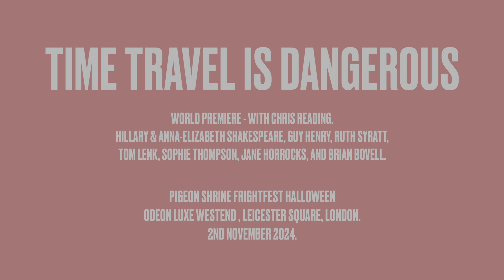FRIGHTFEST HALLOWEEN 2024 - TIME TRAVEL IS DANGEROUS - FrightFest TV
FrightFest TV Presents: Interviews with the cast and crew of TIME TRAVEL IS DANGEROUS filmed at the World Premiere as part of FrightFest Halloween 2024 in the ODEON West End, Leicester Square, London.

THE TIME MACHINE goes TIME BANDITS, with a dash of the ‘Antiques Roadshow’, in the meta-universe comedy fantasy of the year. Best friends Ruth and Megan run the vintage bric-a-brac shop Cha Cha Cha in Muswell Hill. Stumbling across a time machine, they embark on trips to the past to stock their emporium with quirky artefacts with no idea of the irreparable damage they're causing to the fabric of the universe. After one excursion too many, an interdimensional fissure appears, and Ruth must free Megan from The Unreason, a monstrous netherworld where convoluted gaming is played for all eternity.

Hosted by Kat Hughes.

FrightFest TV crew:
Camera Op: Chris Simons.
Editor: Ian Rattray.